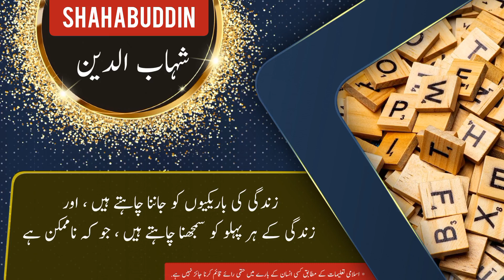Shahabuddin name meaning in urdu and English with lucky number | Islamic Baby Boy Name | Ali Bhai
شہاب الدین نام کے معنی ، لکی نمبر اور اس کی تفصیل کیا ہے

assalamualaikum

In this video you will find all kind of details about a urdu name ( Shahabuddin ) in urdu and english language so must watch this video if you have questions  in your mind about Shahabuddin word or name Shahabuddin ( Shahabuddin is Boy name ) like meaning of Shahabuddin or Shahabuddin name meaning , Shahabuddin name ka matlab kya, Shahabuddin name ka meaning kiya hain, Shahabuddin ka lucky number kiya hai, baby name Shahabuddin meaning ke mane kya hain, Shahabuddin kis zuban ya languag ka lafaz hai. kiya Shahabuddin muslim name hai ya none muslim name ha, kiya Shahabuddin male or Boy name hai ya Boy or larki ka naam hai, Shahabuddin urdu main kaise likhte hain , meaning in hindi, or if you have any other questions so you can ask in comments section

thanks